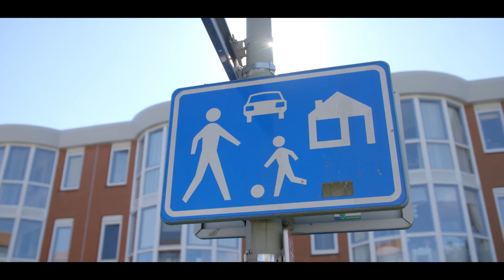Het Verhaal van SVn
SVn biedt financieringsoplossingen die maatschappelijke waarde helpen creëren. Dit doen wij samen met gemeenten en andere overheden. Zo dragen wij bij aan het verbeteren van de kwaliteit van wonen en leven in Nederland.

De financieringsoplossingen van SVn kunnen een rol spelen waar verduurzaming gewenst is, gebieden ontwikkeld moeten worden of waar ondernemerschap gestimuleerd mag worden. Maar ook gedurende de hele woon carrière: van starter op de koopwoningmarkt tot de langer-thuis-blijver.

Je kunt ons kennen van de Starterslening, Duurzaamheidslening of het Nationaal Energiebespaarfonds. Zo werken we samen met gemeenten en andere overheden aan het creëren van maatschappelijke waarde.